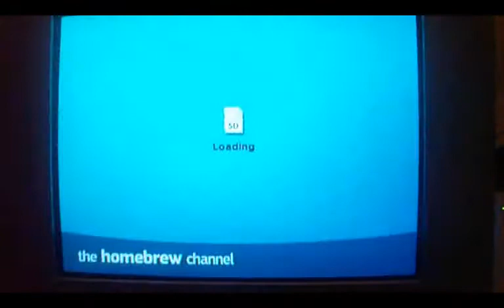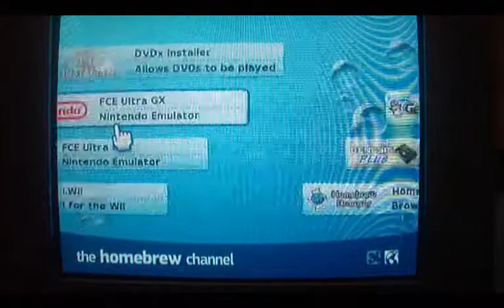Mike Goes Wii: Wiibrew Ramblings (Part2)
A very rough, middle of the night vague review of wiibrew.